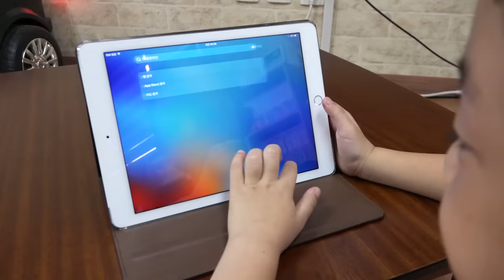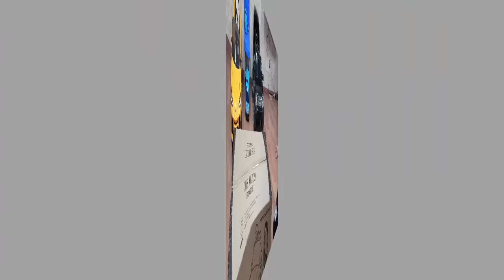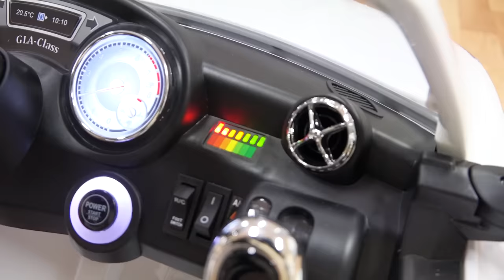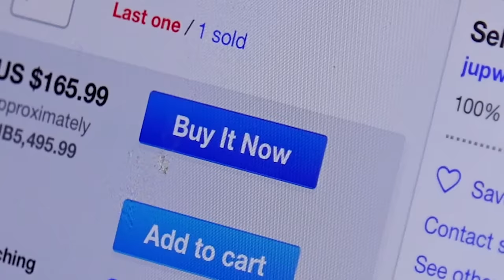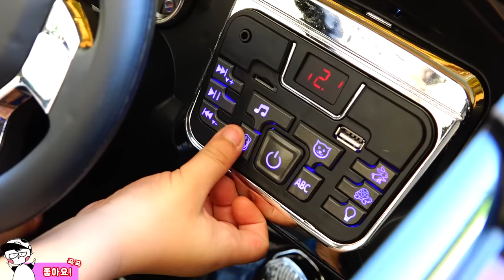예준이와 거대 택배박스 개봉 전동자동차 조립하기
전동차 샀어요! 거대 택배 박스 개봉 전동 자동차 조립 벤츠 경찰차 어린이 장난감 놀이 Power Wheel Car Assembly
Bad Kids Power Wheels Police Car Johny Johny Yes Papa Song Nursery Rhymes for Children